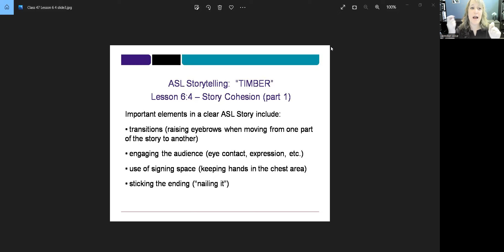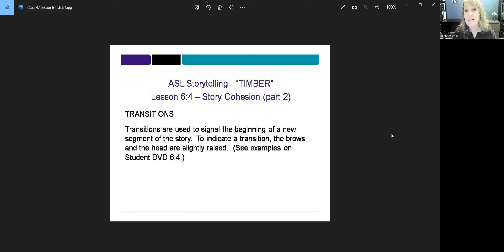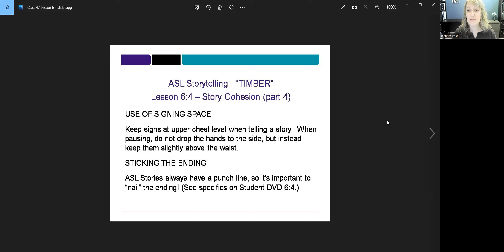Lesson 6:4 Story Cohesion as Seen in "TIMBER"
by Jennifer Wise, M.A. TASL
Teaching Philosophy Statement and Second Language Learning Research information found